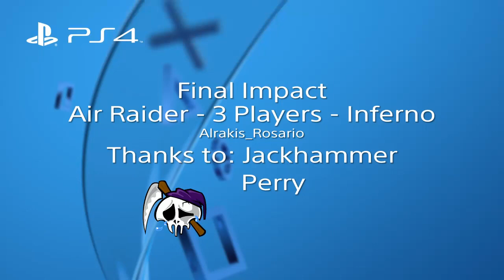EDF Earth Defense Force 4.1 DLC 1 Online Mission 23 Final Impact Air Raider Inferno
Strafe Plan C renders this mission quite easy. The hardest part was to find any remotely cool looking thumbnail. It's all long range combat, throwing Strafe Plan C, shooting a bunch of missiles, throwing more Plan C, missiles,.